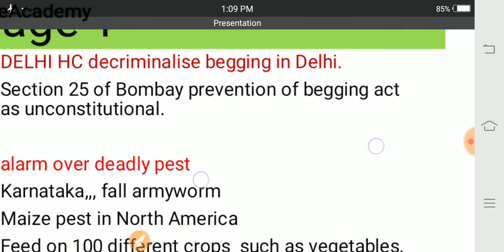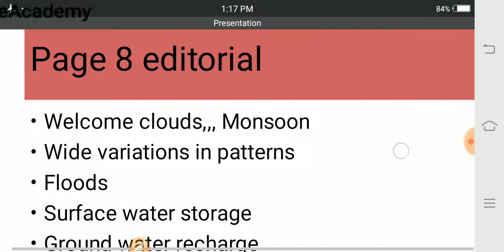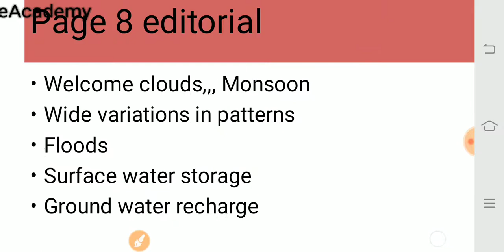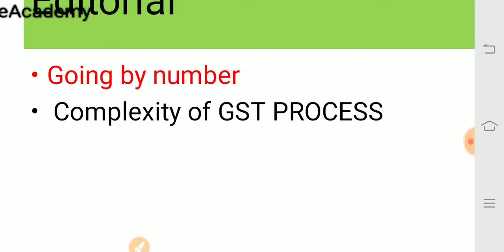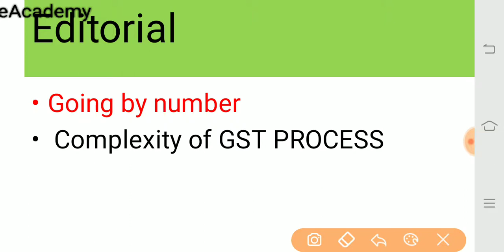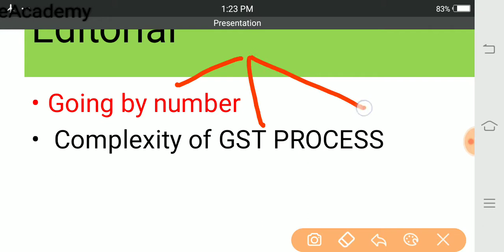9th August news analysis